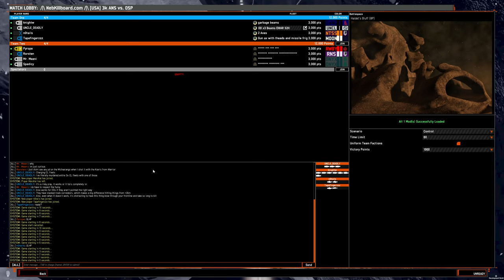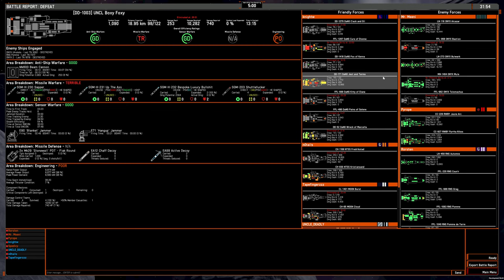4v4 game: ANS beamstones on Hadlet's Bluff